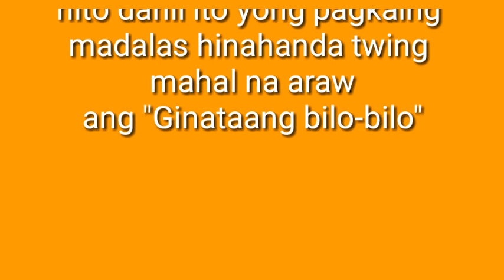How to cook Ginataang Bilo-bilo | with jackfruit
HowtoCookGinataangBilo-bilo#Jackfruit#recipe#AlingJuliet#vlog46

How to cook Ginataang Bilo-bilo

Ingredients:

Gata
Malagkit rice
Gabi
Camote
Saging saba
Sugar
Vanilla
sago green
sago red
Langka
Salt

Easy lang ito gawin guys at napaka sarap nito dahil my langka nkadagdag ito ng sarap
Sa ating ginataang bilo-bilo
Sa pagluto nito dapat maya2x ang paghalo upang maiwasang dumikit sa ating mga pinaglutoan,at kong sa tingin nyo kapos n ang sabaw dagdag kayo ng tubig at tikman nyo nalang kong ok naba sainyo ang lasa..guys wag kalimutan pindotin ang subscribe kong sakaling gusto nyo ang luto ko at pindot nyo narin ang maliit na bell para ma notify kayo kapag may bago naman akong upload na video...thank you so much guys sana malusog tayong lahat upang maiwasan natin ang magkasakit nakakatakot ngayon magkasakit lam nyo na si covid pasawAy.